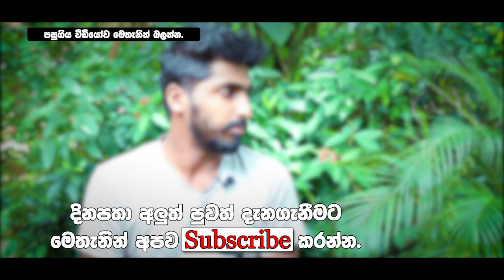400KMක දුරක් මිනිත්තු 330කින් ගිය රියදුරා.